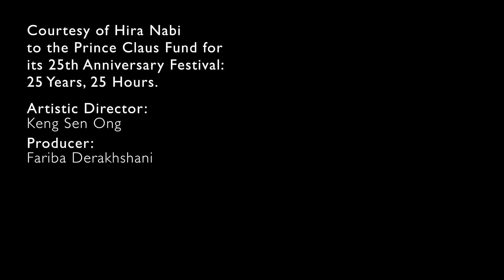All That Perishes at the Edge of Land - Hira Nabi | 25 Years 25 Hours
"All That Perishes at the Edge of Land" is a compelling short film by 2020 Next Generation Prince Claus Laureate Hira Nabi from Pakistan. It tells the story of poor workers who come from all over Pakistan seeking work demolishing vessels, and their imagined dialogue with the decommissioned container ship they are breaking apart.

The movie was available to watch during the Festival on 8-9 December only.

Courtesy of Hira Nabi to the Prince Claus Fund for its 25th Anniversary Festival: 25 Years 25 Hours.
Artistic Director: Keng Sen Ong
Producer: Fariba Derakhshani
Digital production: XSaga